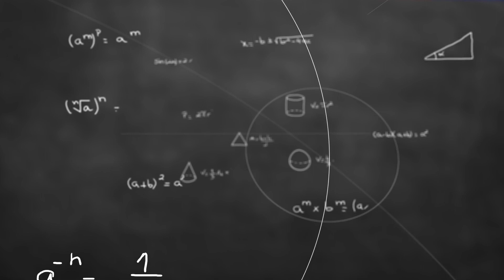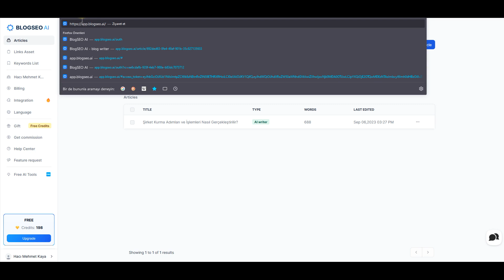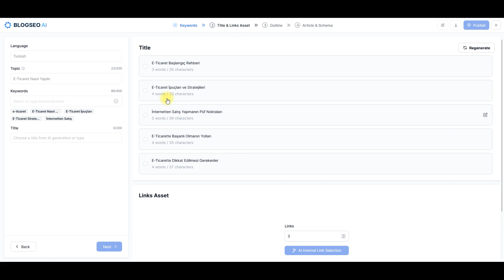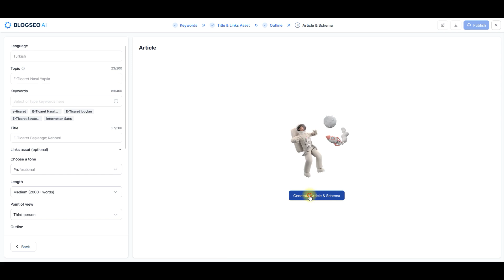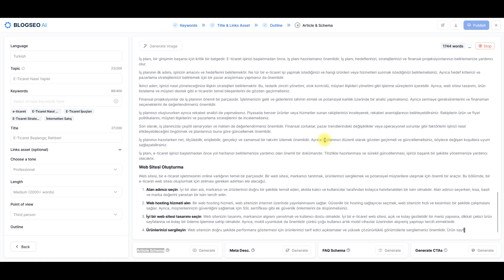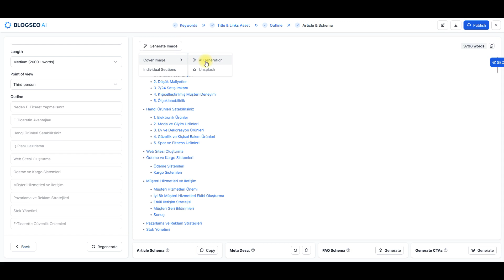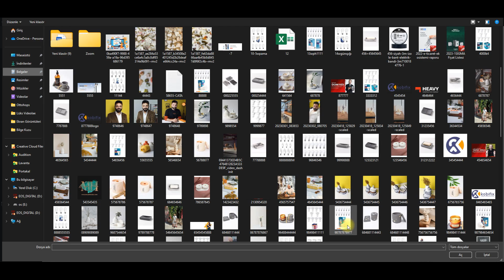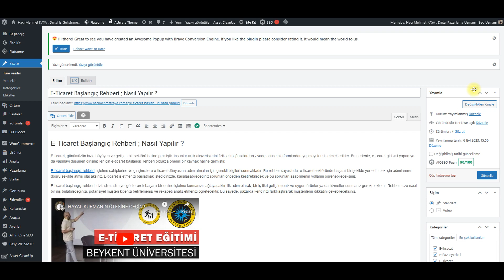YAPAY ZEKA ile 5 DK'da SEO Uyumlu Makale Yazmak - SEO Uyumlu Makale Nasıl Yazılır ?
Değerli izleyicilerim bu videoda internet üzerinde iş yapan herkesin işine yarayacak SEO uyumlu makale yazma işlemlerinizi 5 DK kadar kısa bir süreye düşürecek bir yapay zeka uygulamasından bahsetmek istedim, umarım çok işinize yarayacaktır.

Uzun yıllardır içinde bulunduğum E-Ticaret, Seo, Web Tasarım, Wordpress, UX Tasarım, Blog yazarlığı, Dijital Pazarlama, Sosyal Medya ve Kişisel Gelişim, Sürdürülebilir İş Modeli konuları hakkında eğitici ve ögretici videolar hazırlayarak tecrübe ve birikimlerimi sizlerle paylaşıyorum.

Para için değil, başarmak için mücadele ediyorum, arkama dönüp baktığımda güzel işler biriktirmek güzel anıları hatırlamak, iyi bir yol arkadaşı olmak için çalışıyorum.

Youtube kanalımda videolarımda, Spotify ve Apple üzerinde Podcastlerim de, Diğer dijital mecralarda dijital içeriklerimde ve yeni çıkacak olan kitabımda görüşmek ve sohbete devam edebilmek, tecrübe ve birikimlerimi sizlerle paylaşabilmek dileğiyle.

Bilgi paylaştıkça çoğalan bereketli bir üründür sermayesi insan, etki alanı insanlıktır.

İnsana ve hayata dair ne varsa yaşamayı asla ihmal etmeyin.

Okuyun ! yaşayın ! sokağa inin ! hayat sokakta.